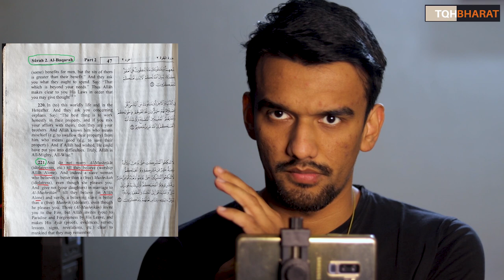Love Jihad In Quran ? | E04 | Piyush Rai | The QuestionHour Bharat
Love jihad in india in hindi
what is love jihad,
love jihad study iq
what is the meaning of love jihad,
what is meant by love jihad,